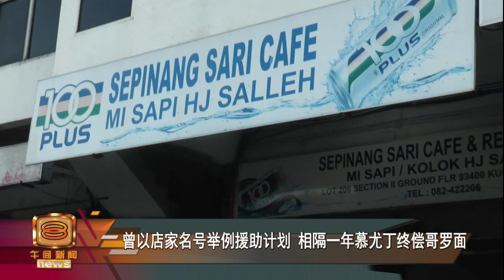【曾以店家名号举例援助计划 相隔一年慕尤丁终尝哥罗面】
首相丹斯里慕尤丁昨天开始飞到东马砂拉越展开官访行程。今天一大早，慕尤丁也终于得偿所愿，偕同夫人潘斯里诺莱妮抵达古晋砂督路的Sepinang Sari咖啡店，品尝当地特色美食哥罗面。